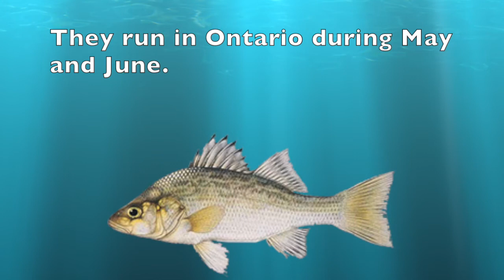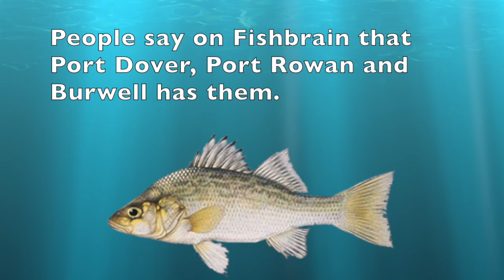Ontario's White Perch Hotspots!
Here is an informative simple slideshow explaining when, where and how you can catch White Perch in Ontario. Enjoy and please browse the channel!